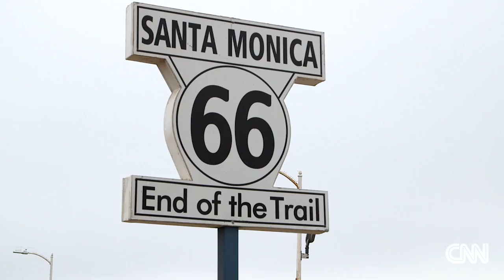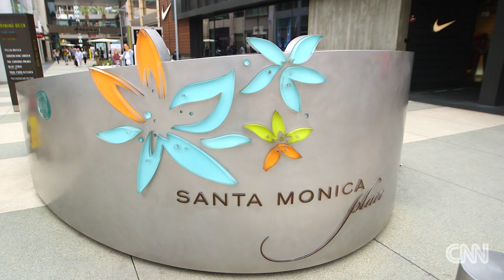A Charming Seaside Town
Take a trip to Santa Monica and you'll find out it has more to offer than beaches.